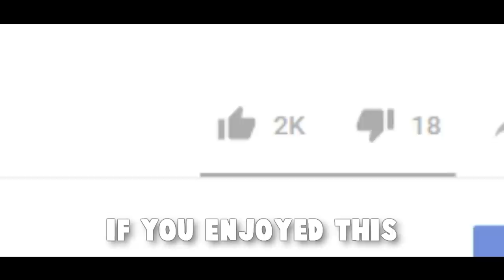CS:GO WITH A PRO - NiP GeT_RiGhT & Semmler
I don't know, but it seems me and GeT_RiGhT from NiP play too often! This time Semmler (yes, the caster) from Room On Fire joined our ranks in a battle over de_inferno in Matchmaking - Global Elite Rank for the fun. Hope you enjoy the video :)!